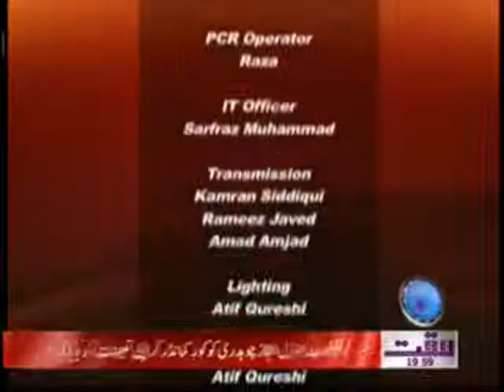Ghous Ali Shah interviewed by Ali Nasir The Right Question 09 March 2012 High